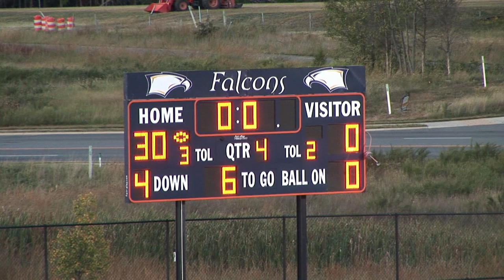FALCONS VS MARTINSBURG Part 3 HD 2010